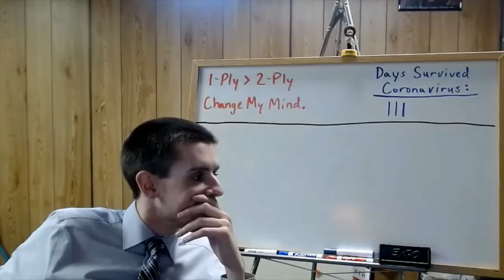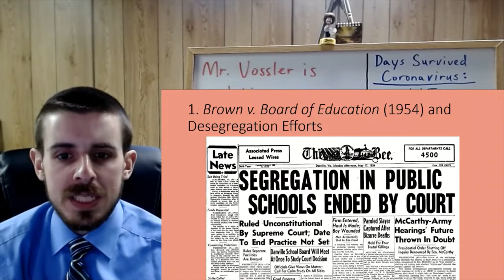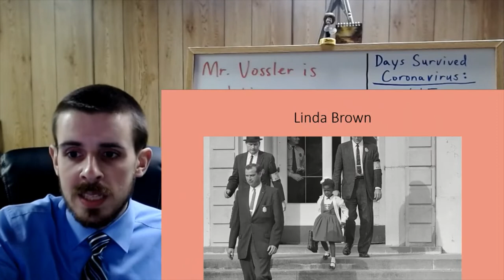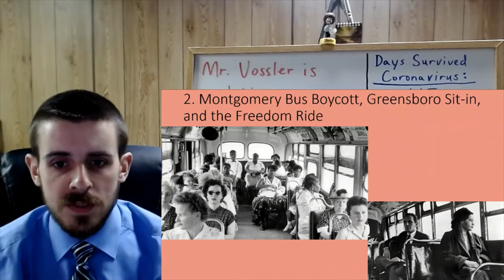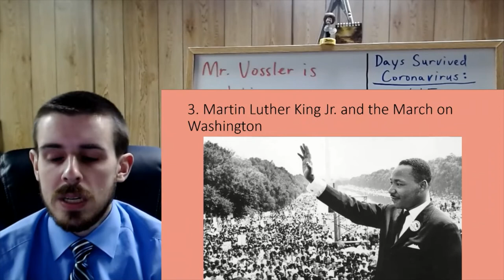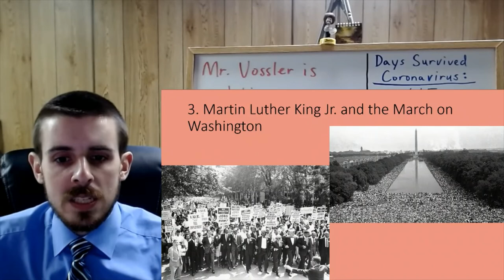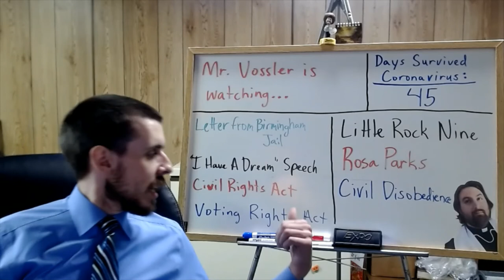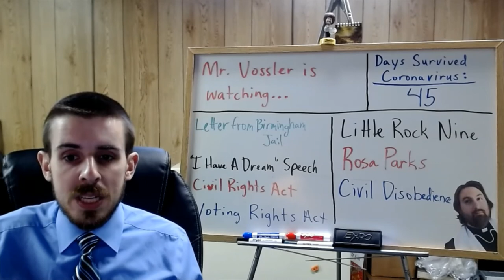Regents U.S. History Notes, 4/30/2020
First notes for Topic 16-18.